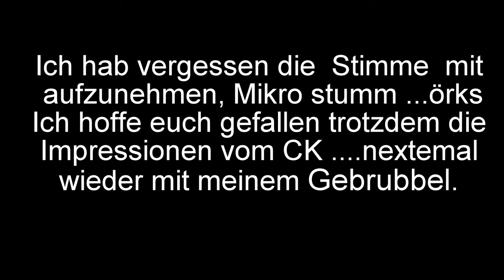CK IMPRESSIONEN | Clash of Clans | [German Deutsch HD+]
Wenns euch soweit gefällt würde ich mich über eine Bewertung, Kommentar oder auch Kritik freuen.

Da ich keine Social Media mag, kein Facebook, Twitter, Insta etc.